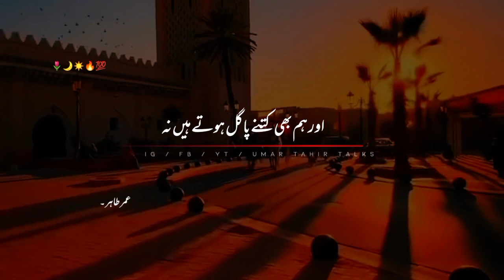kuch Log || Best Motivational Video || Amazing Urdu Quotes || Deep Lines